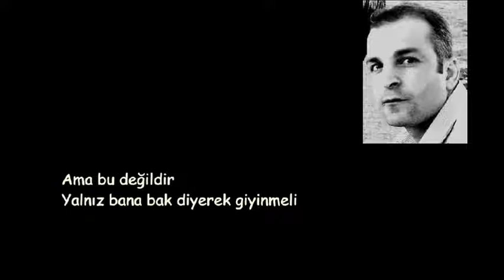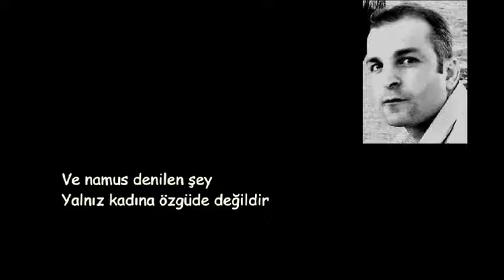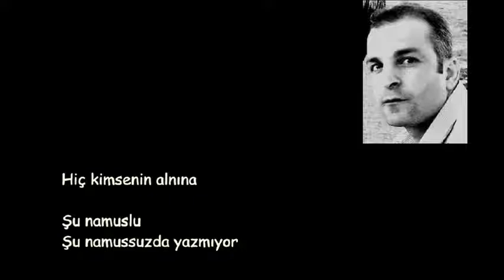BAKIMLI OLMAK - Yavuz KORKMAZ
Yavuz KORKMAZ